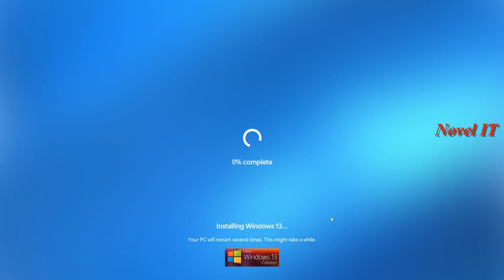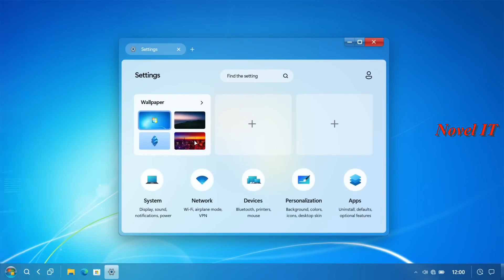Windows 13 Pro | New concept 2024 | MAKE FASTER than windows 12 |what about this concept? @Novel IT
@Novel IT
@Novel IT
Windows 12.1 Release | How To Download Windows 12.1| Windows 12 Iso Dowanlod.
How To Download Windows 12.1| Windows 12 Iso Dowanlod

Windows 12  Edition 2024 Release | How To Download Windows 12 |  Windows 12 Iso Dowanlod | Official

Windows 12 was announced to be available in March 2023, but some new PCs are available with pre-installed Windows 12 that can be upgraded after the release date. If you are now using Windows 11 and looking for its new version then Windows 12 is now ready to release.
March 2024
windows 12 release in india 2024

windows demo by Novel IT

offline download windows 12.1 iso file

windows edit by manoj mahour
 windows editing soft wear in  power point

Windows 12 ISO Download 64 bit Free, Release Date
Microsoft will release a new Windows 12 in 2021 with many new features. As previously said that Microsoft will release Windows 12 in next years, namely in April and October. There are several ways that you can use if you want to use the latest version of Windows 12. The first way as usual is where you can update from Windows, whether it’s through Windows Update or using an ISO file Windows 12. While other ways that you can take is to reinstall and install Windows 12. However, of course that will be an important consideration before you decide to install a program update especially the operating system is related to what is new on the major update. For you who are curious about what Windows 12 Update is and what the new features are, here are new features of Windows 12.Windows 12.1 Pro full Installation Process | Windows 12.1 Pro | Windows 12.1
Windows 13/

The most in demand Gaming Laptop  Pc Review is finally here!

 • How to update  wi...

New Hp Pavilion gaming laptop 👇

 • New⚡️hp pavilion ...

 Kumar Expert Computer Kota Rajasthan Stor Visiting You

Best  buying address 👇👇
Laptop Store Kota Rajasthan

💻Dell-HP-Acer-Lenovo-Asus💻
Entertainment Purposes-Ci3-Ryzen-3
Everyday Usage Laptops Intel, AMD
Accessories :- Accessories by computer all accessories available here

For Sheopur/Mp By Kota Rajasthan  People
Unboxing
Specifications & Variants
Build & Outers
Keyboard & Trackpad
 Display
Ports Cables
Upgrade Options
Softwares
Speaker, Mic & Webcam
Battery
New tahg:

Novel IT

     Android Letest software & Application
I phone Letest software &  Application
   Best software for windows, mobile repairing our Unboxing.

copyright.